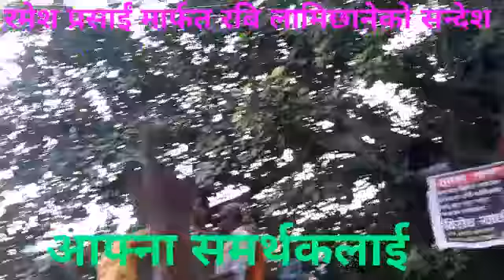रमेश प्रसाईं मार्फत रबि लामिछानेको सन्देश आफ्ना समर्थकलाई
Ravi Lamichhhane